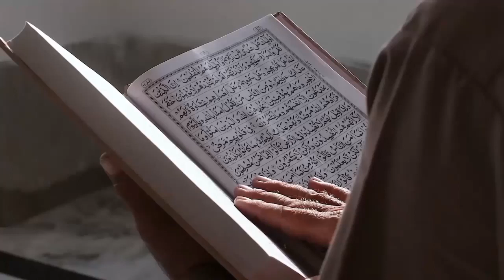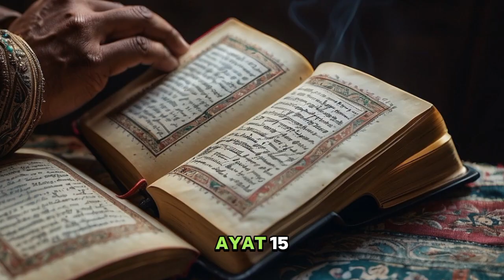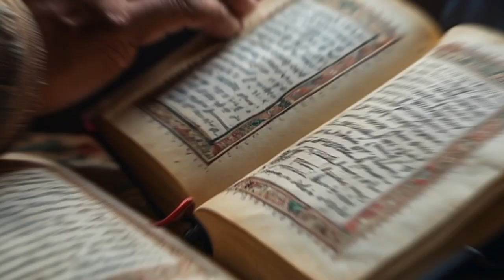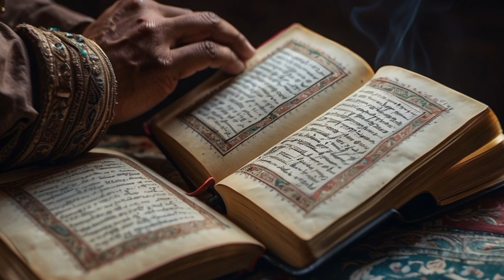Geger Isu Makhluk Luar Angkasa, Ini Menurut Alquran dan Sains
Judul  Geger Isu Makhluk Luar Angkasa, Ini Menurut Alquran dan Sains

Kunjungi Juga:
sains experiment,
sains data,
sains anak,
sains astronomi,
animasi sains,
sains biologi,
sains biomedis,
belajar sains,
sains channel,
data sains,
debat sains dan agama,
diskusi sains,